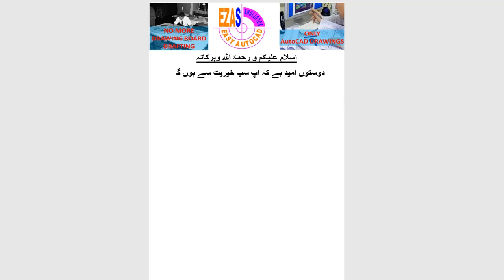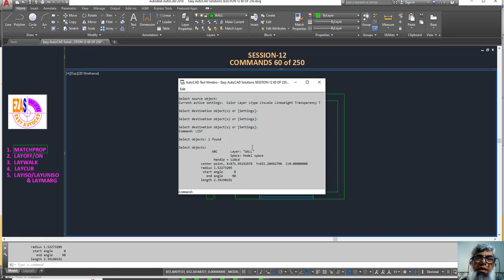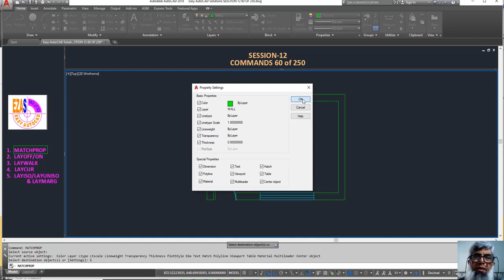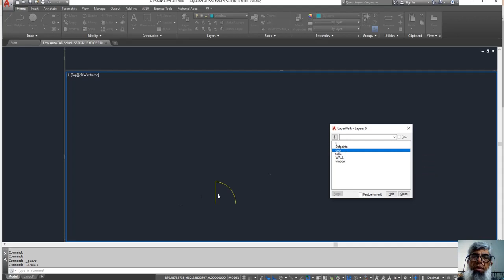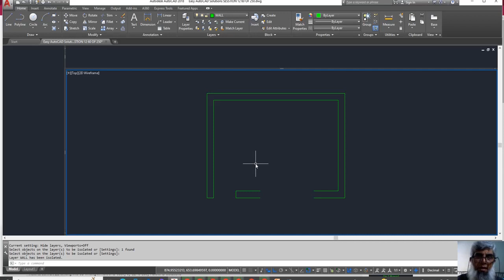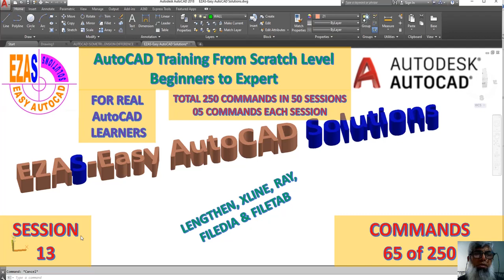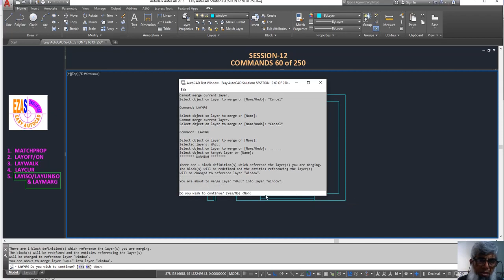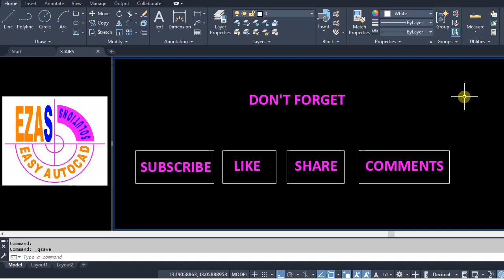SESSTION 12 60 OF 250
Easy AutoCAD Solutions Session 12 Commands 60 of 250
MATCHPROP
LAYOFF/ON
LAYWALK
LAYCUR
LAYMATCH
LAYISO/LAYUNISO
& LAYMARG

ezas-easy autocad solutions
autocad training